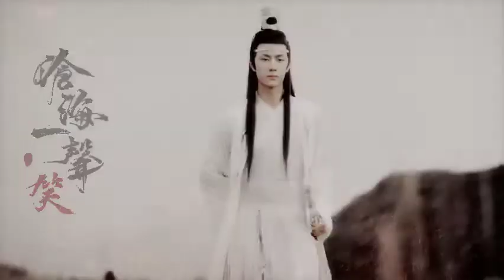[MV] Lam Vong Cơ Vong Ngôn Ca